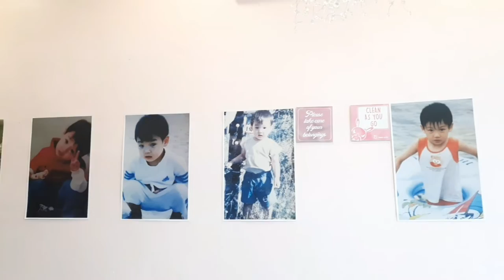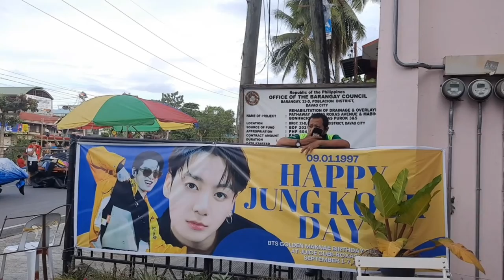BTS Jungkook 25th Birthday event 2022💜